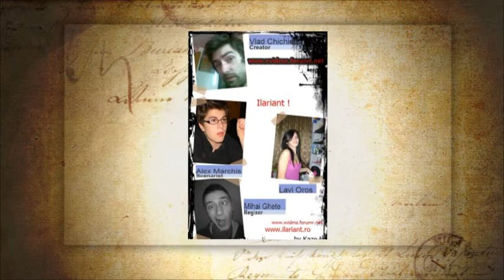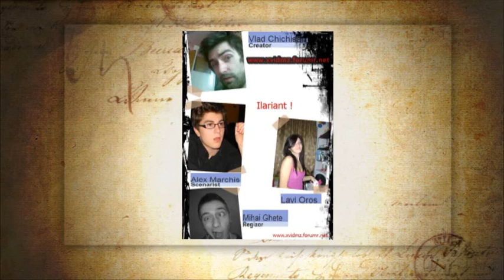Filmuletz despre ILARIANT (tribut)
Sper sa-mi fak mai multe afaceri cu aceste minunate clipui kum e acesta de pe youtube.

Oricum vizionare placuta!

good luck!!